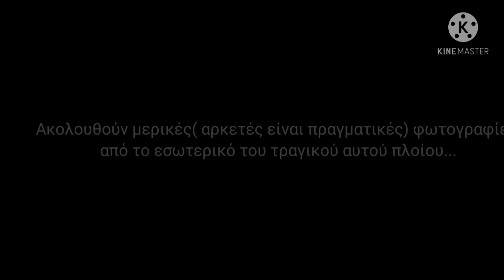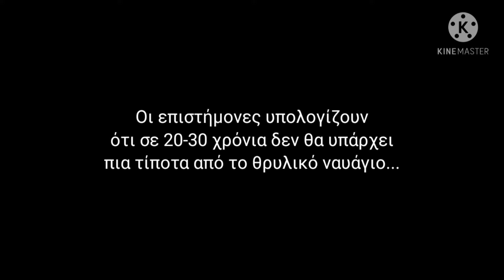Τιτανικός Αφιέρωμα | Titanic Tribute | Heath Smoke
💯 +9 χρόνια πέρασαν.

Το τραγούδι που ακούγεται είναι από την πολυβραβευμένη ταινία του "Τιτανικού"(1997), ερμηνευμένο από την Celine Dion, καθώς και πολλές εικόνες που παρατηρούνται, ανήκουν στην βραβευμένη με 11 Όσκαρ ταινία, All rights reserved ®